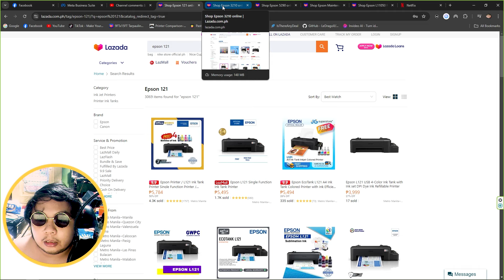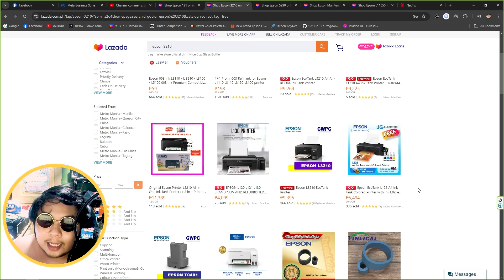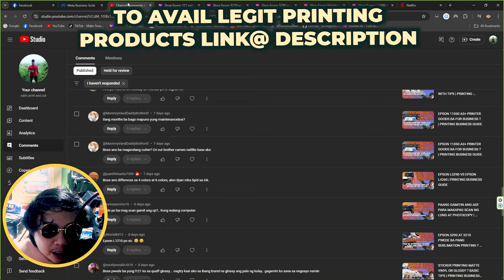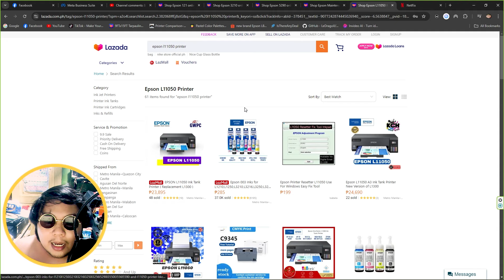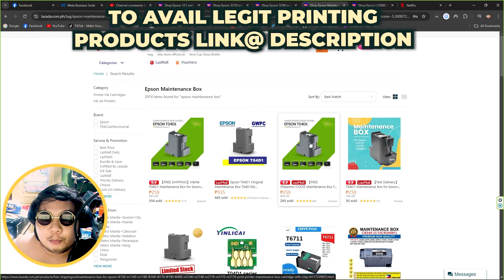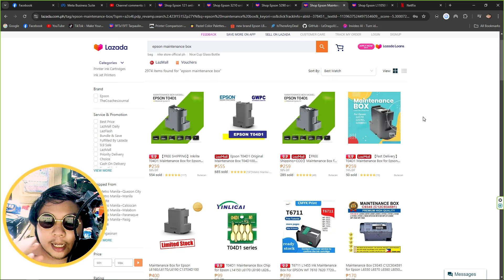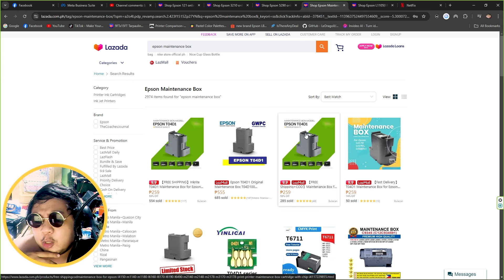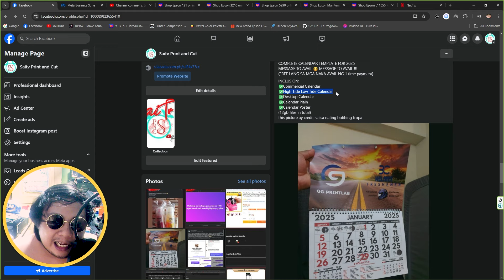EPSON MAINTENANCE BOX GAANO NGA BA KABILIS BAGO MAPUNO OR PALITAN?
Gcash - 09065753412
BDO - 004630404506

►CPU AMD Ryzen 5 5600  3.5GHz Up to 4.4GHz
►CASE FAN Deepcool FC120 3 in 1 RGB Silent Operation 1800 RPM White
►SSD 1x WD ADATA LEGEND 960 MAX SSD 2TB